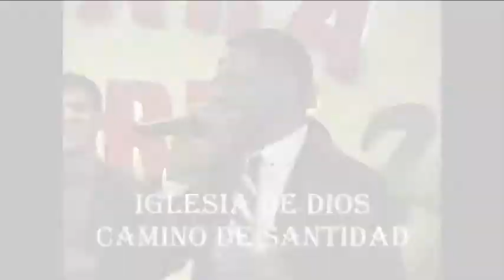Jerusalem Christian Productions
Iglesia de Dios Camino de Santidad
      Canoga Park California